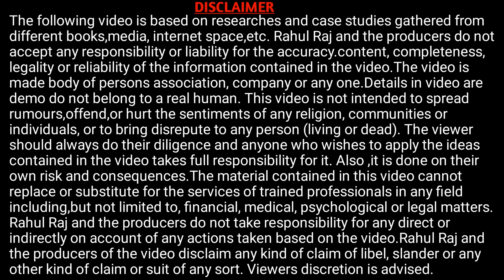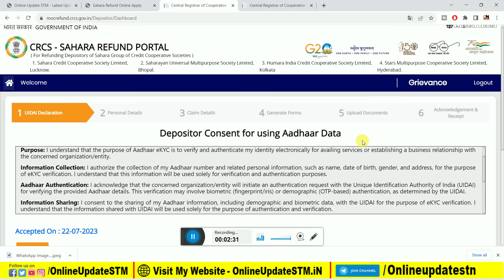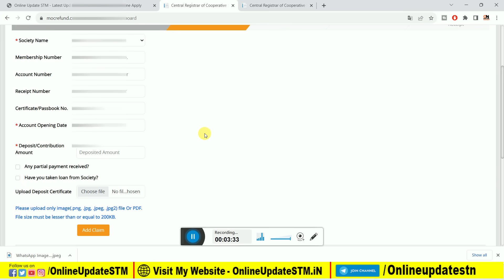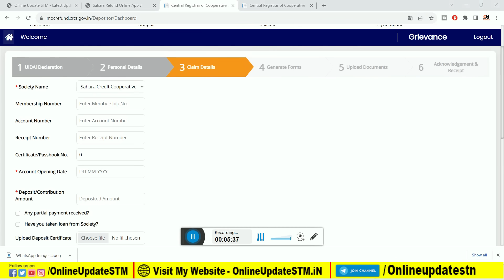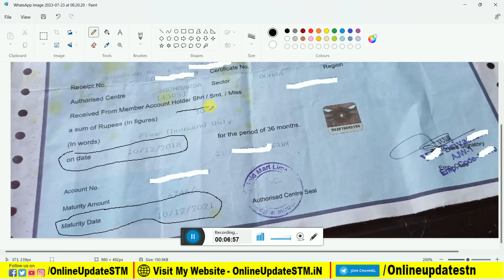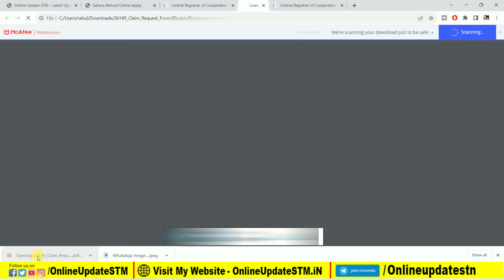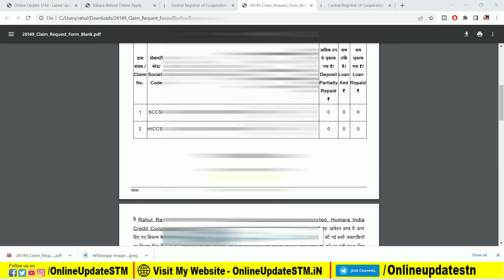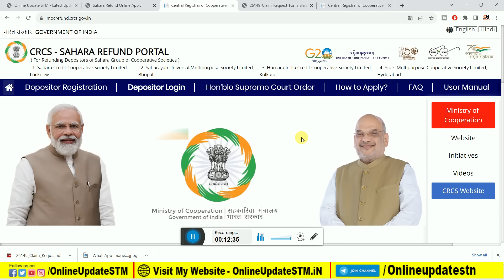Sahara India Paisa Refund Online Form Kaise Bhare | Sahara Refund Portal online Apply 2023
Hi
Dosto Aaj Ki Is Video Me Maine Aapko Ye Bataya Hai Sahara India Paisa Refund Online Form Kaise Bhare | Sahara Refund Portal online Apply 2023 Ummeed Hai Aapko Ye Video Bahut Pasand Aayegi

Important Vidoes-